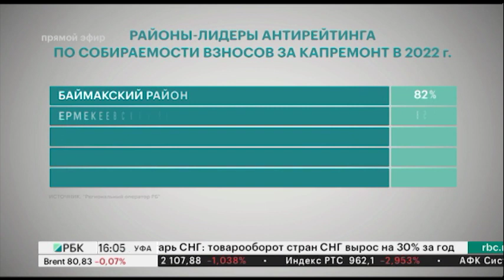Баймакский район стал лидером антирейтинга по собираемости взносов за капитальный ремонт